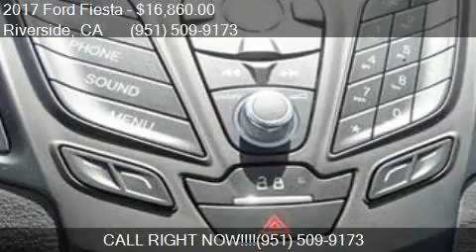2017 Ford Fiesta SE 4dr Sedan for sale in Riverside, CA 9250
This 2017 Ford Fiesta SE 4dr Sedan is for sale in Riverside, CA 92504 at FRITTS FORD.

Engine: 1.6L I4
Transmission: Automatic 6-Speed
Color: SILVER
Mileage: 12
Contact FRITTS FORD 8000 AUTO DR Riverside, CA 92504 to test drive this 2017 Ford Fiesta SE 4dr Sedan today.